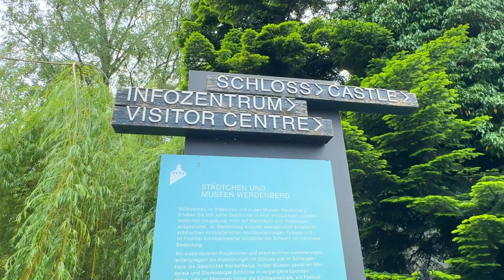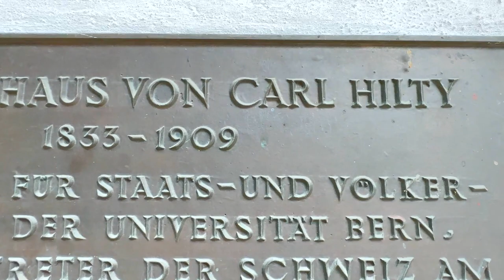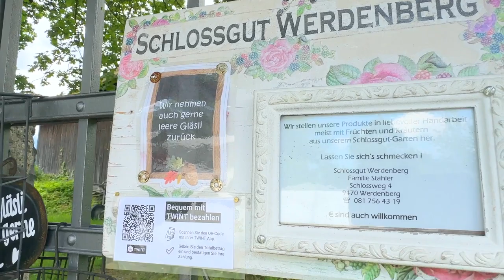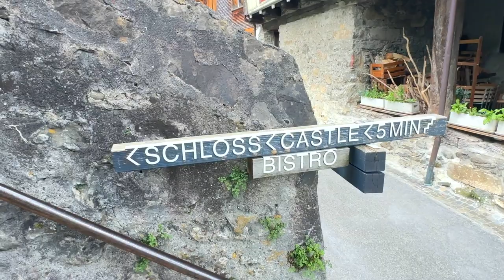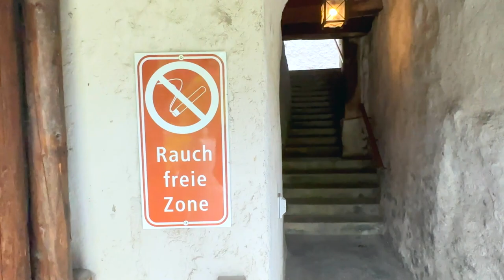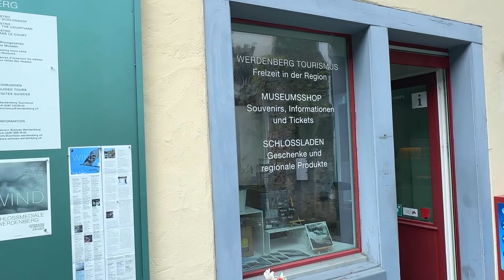SWITZERLAND Castle WERDENBERG & Old town / Walking tour switzerland castle 苏 黎 世 蘇 瑞 士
Mentioned for the first time in 1289, the small town of Werdenberg has continuously been inhabited for the past 800 years. Its history is closely linked to the construction of the eponymous castle. Unlike most medieval towns, where a group of existing houses were at some stage surrounded by a protective wall, the dwellings at Werdenberg were constructed within the already existing castle wall.

The two museums, one at the castle, the other in the town, recount the history of the lords and their subjects. Of the three storeys in the castle each one is dedicated to one of the three relevant eras – the period of the lords, of the Glarus bailiffs and of the Hilty family.

The Schlangenhaus Museum in the town shows how people used to live in the region around Werdenberg. Here, the connection is made between the past and the present, from the earliest traces of settlement right up to the emerging interest in this unique medieval timber-built settlement in the 1960s to its inclusion in the Inventory of Swiss Heritage Sites as a townscape worthy of protection and a site of national importance. Striking introductory displays and shadow plays outline the cultural and architectural history of the town, whilst audio plays weave a web of vivid stories encompassing both museums.

The various builders all left their personal architectural marks on Werdenberg Castle, in the shape of the crenellation, the keep and Luzinen, the great hall, the outer ward and courtyard, or the roof truss and vaults. Built by the Lords of Montfort in the 13th century as a fortress securing the crossing into the Toggenburg area, it was turned into a chateau in the 16th century by the Glarus bailiffs. Having served as a bourgeois residence in the Romantic period, the local Hilty family – a well-known member of which was the constitutional lawyer and lay theologian Carl Hilty – bought Werdenberg Castle in 1835. Finally, its last inhabitant Frieda Hilty, donated it to the Canton of St. Gall in 1956, which installed a museum dedicated to the River Rhine and a weapons collection in 1981/82. Today the imposing building itself is the main attraction and, as a museum, represents all epochs of its 800-year long social history.

Homemade cakes and snacks made in the region are available in the new bistro, a structure in the castle courtyard built entirely of wood. The pavilion-like new building was constructed as part of a fundamental restoration campaign, which was completed in 2015.

Guided tours of the museums and of the town of Werdenberg as well as regional exhibitions and events for children and families are on offer during the season from 1st April to 31st October.

Since 2012, the Schlossmediale, a ten-day festival of early music, modern music and audio-visual art, has taken place every Pentecost and has presented new artistic views of the castle. The programme includes concerts, performances, sound installations, workshops and a special exhibition on the theme chosen for that particular year.

Werdenberg Castle is a well-preserved medieval castle located in the town of Werdenberg, Switzerland. The castle dates back to the 12th century and offers visitors a glimpse into the region's rich history.

Start your walking tour of Werdenberg by exploring the castle grounds, which offer stunning views of the surrounding countryside. Take a guided tour of the castle to learn about its history and architecture, and wander through the various rooms and exhibits on display.

After visiting the castle, wander through the charming old town of Werdenberg, which is filled with half-timbered houses, cobblestone streets, and quaint cafes. Take a stroll along the town's medieval walls and visit the local church, St. Othmar, which dates back to the 15th century.

Stop for a bite to eat at one of the town's traditional restaurants, where you can sample local Swiss cuisine and enjoy a glass of Swiss wine. Don't forget to pick up some souvenirs at the local shops, which sell handmade crafts and locally-produced goods.

Overall, a visit to Werdenberg Castle and old town is a must for anyone interested in Swiss history and culture. Be sure to wear comfortable shoes, as there is plenty of walking involved in exploring this picturesque town.